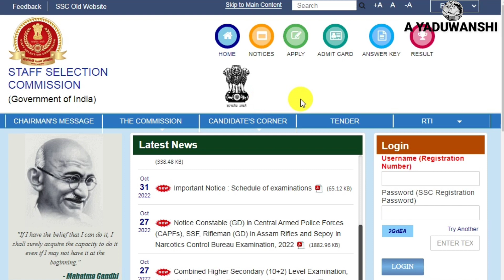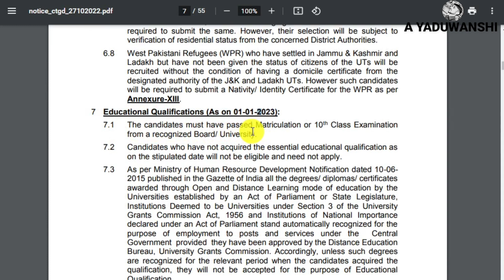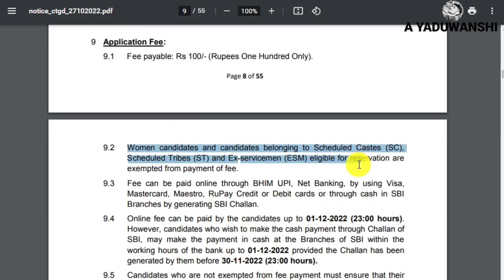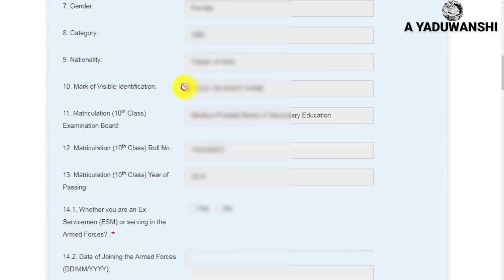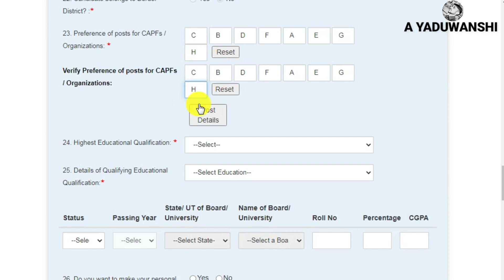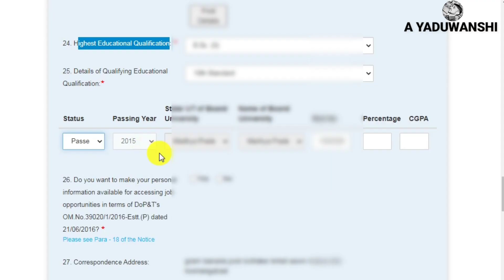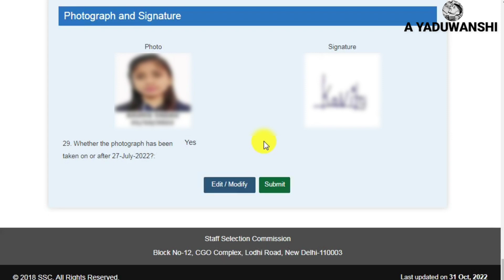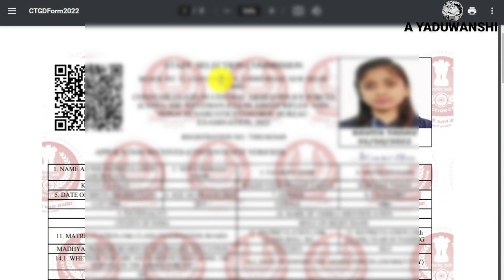SSC GD Online form Apply 2022 Kaise Bhare | SSC Constable GD Form 2022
es video me maine aapko bataya hai  SSC GD Online Form 2022 Kaise Bhare, How to Fill SSC GD Constable Online Form 2022 & SSC GD Form 2022 Apply
Check SSC GD Online Form 2022 Recruitment Notification before Apply

👉 SSC Constable GD Recruitment 2022: Staff Selection Commission (SSC) has Inviting Online Application Form for the Recruitment of Constable GD 24369 Post. Those Candidates are interested in the Following Recruitment of SSC Constable GD Recruitment 2022 & complete the Required Eligibility Criteria Can read the Full Notification and Apply Online for SSC GD @ssc.nic.in

your queries 👇
SSC GD form 2022 online
SSC GD registration form 2022
SSC GD constable online form 2022
SSC constable GD online form 2022
SSC GD 2022 form
SSC GD form 2022 apply
SSC GD online 2022
SSC GD online form 2022 payment
SSC GD online form 2022 print
SSC GD requirement 2022 form
SSC GD ka form Kaise bharen
SSC GD ka online form Kaise bharen
SSC GD form Kaise bhare 2022
SSC GD form apply
SSC GD form fillup 2022
how to fill SSC GD constable online form 2022
how to fill SSC constable GD form 2022
GD ka form Kaise bhare 2022
constable GD form 2022
SSC online 2022 GD form
SSC constable form 2022
SSC constable 2022 form
SSC GD 2022 form apply